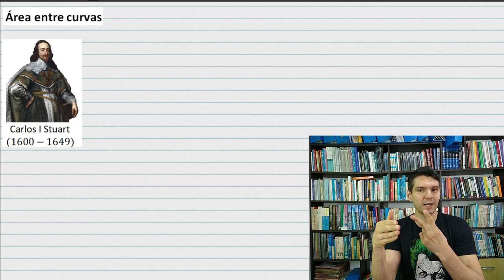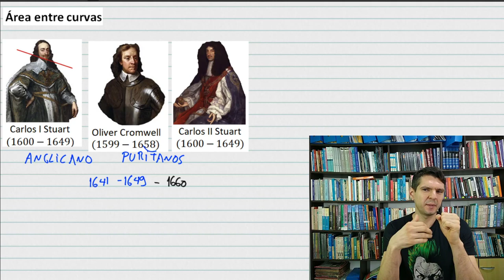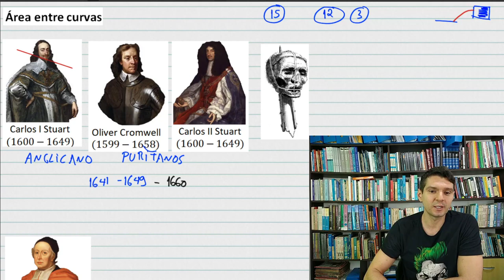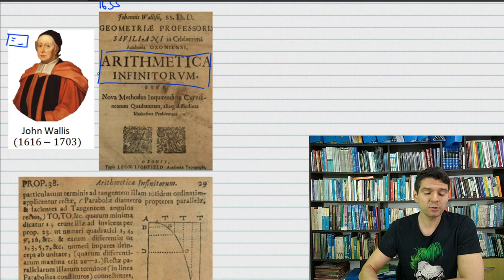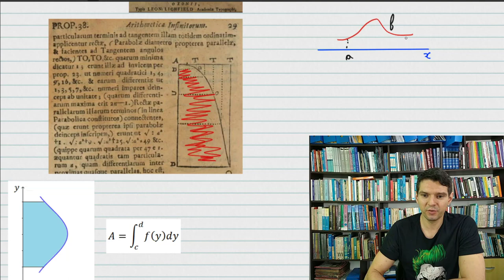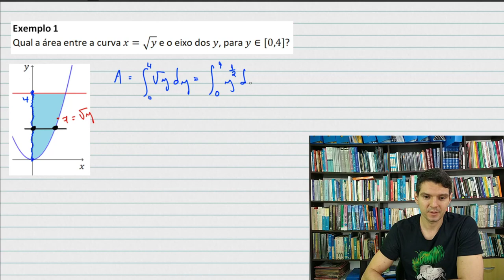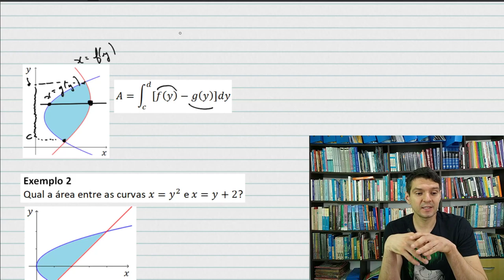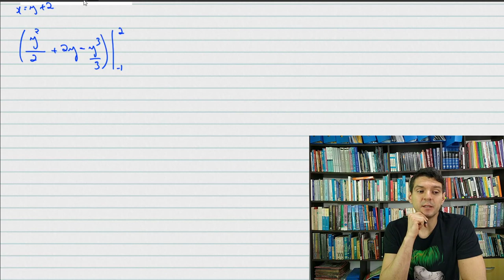INTEGRAIS - Área entre curvas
Obtendo a área entre duas curvas, integrando em y.